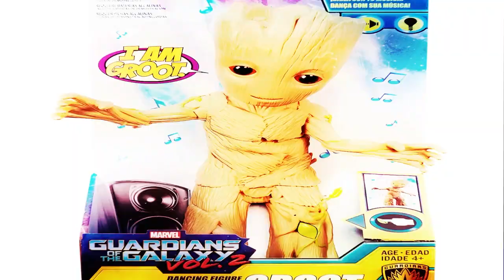SIAP MASUK AVENGERS.!! Beberapa Gadget Superhero Tercanggih yang Bikin Temen Ngiler Pastinya!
Film superhero membuat anak-anak menjadi semakin terhibur dan memiliki cita-cita untuk menjadi seorang pahlawan juga. Padahal tanpa disadari, mereka bisa menjadi superhero kesayangannya dengan beberapa alat keren berikut loh! Bagi kalian yang mau lihat seperti apa aja alatnya, saksikan hanya di video ini ya!